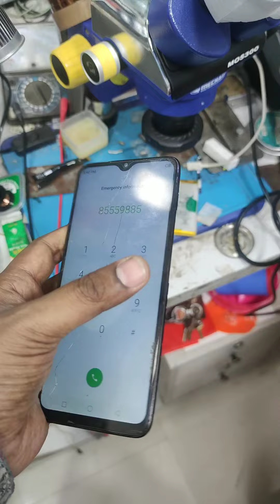All_infinix_Tecno_Dead_power_Ic__Repair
All infinix_Dead_Problem_Solution